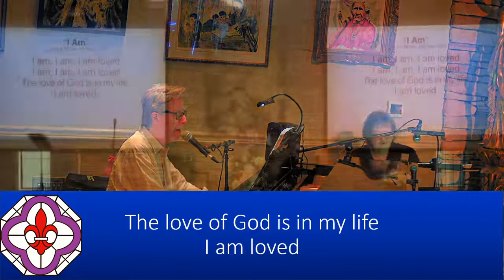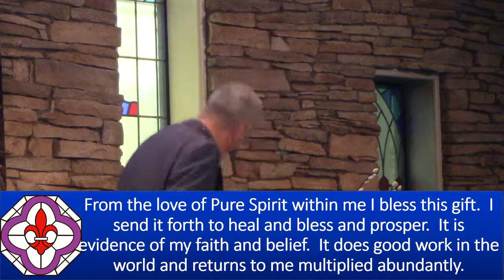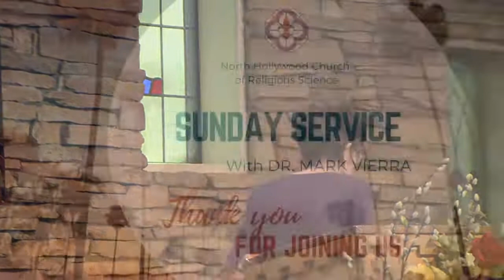Sunday Talk - "Living By Grace" - Dr. Mark Vierra, 03/13/2022 - NHCRS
Join Dr. Mark Vierra as he explores "Living By Grace."
With soloist Susan Edwards Martin